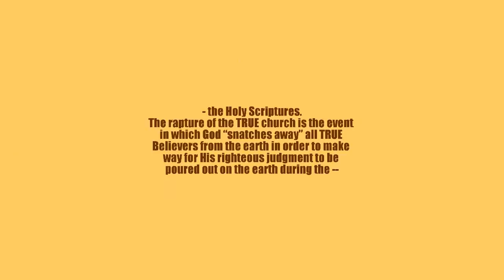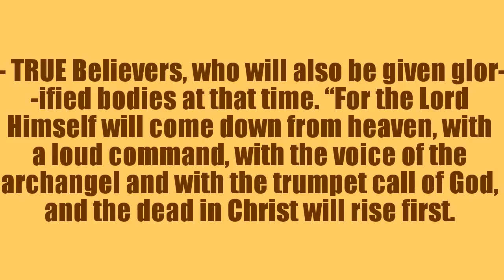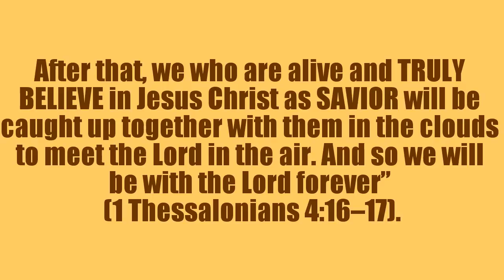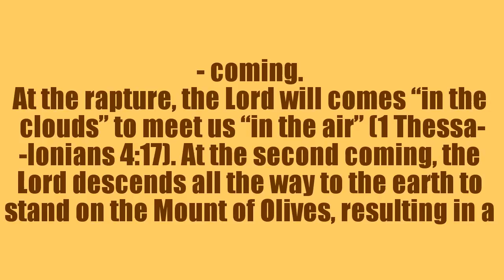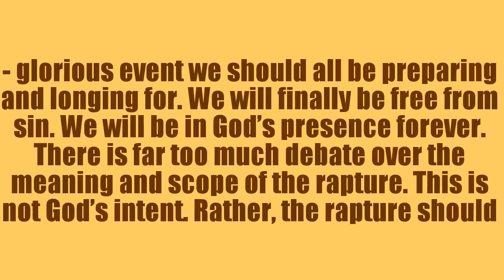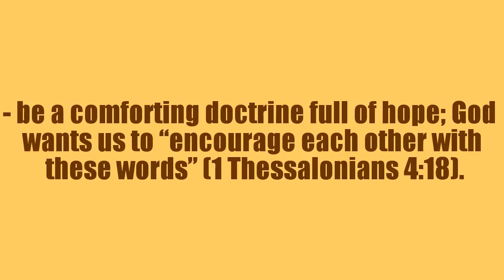Christians and atheists, "What is the rapture of the TRUE Believers?"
I am accepting Your invitation of being Born Again so my name can be written in the Lamb's Book of Life. I surrender my life to You...  Lord, I want to fully REPENT all my sins to you! Please forgive me of ALL my sins, ALL my evil deeds being the bad and ugly. Yes, All my past, present and future sins in exchange for the Life You have for me. Jesus, Baptize me in the Holy Spirit & Fire. Deliver & heal me where I need it. Thank You that You will now let me know that I am Protected, Loved and Blessed by You from this time forward and forever more. Thank You for leading me from this time on.
In Jesus name I pray... Amen, Amen and Amen!!!